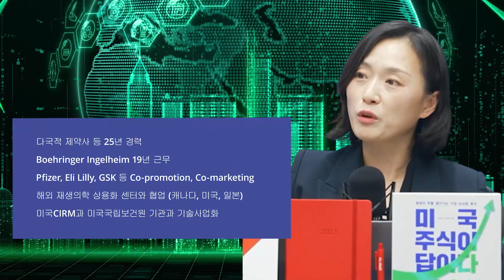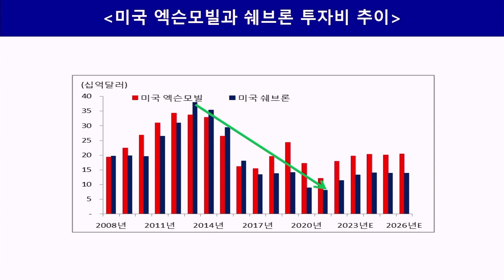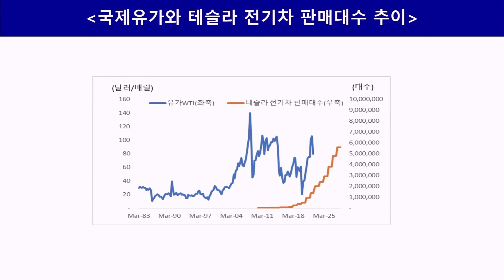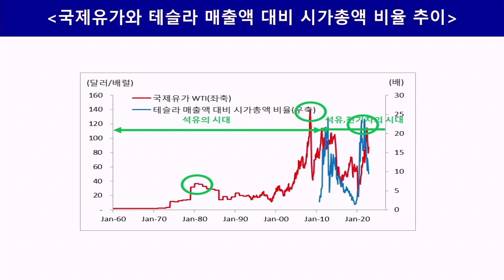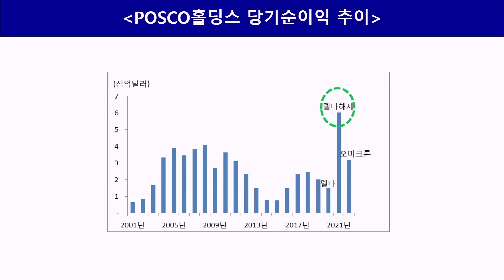[응원회원 선공개] "올해 에너지 놓쳐서 아쉬웠다면, 이제는 ㅇㅇㅇ 에 투자하면 됩니다" 케미칼에너지투자자문 차홍선 대표_